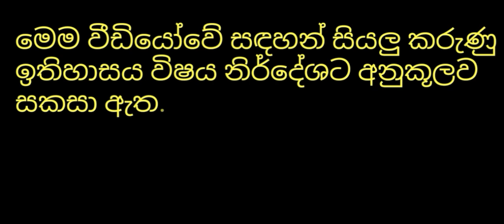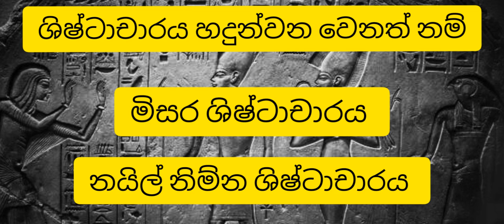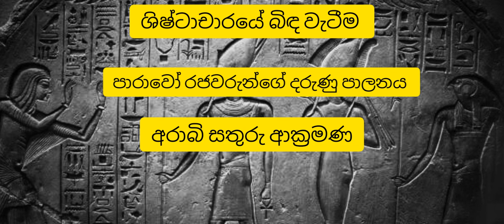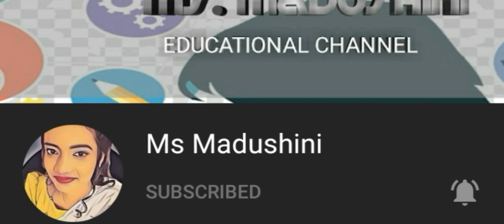Egyptian Civilization Sinhala medium | ඊජිප්තු ශිෂ්ටාචාරය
History grade 6 Egyptian civilization sinhala medium